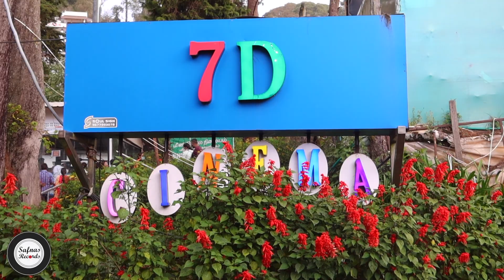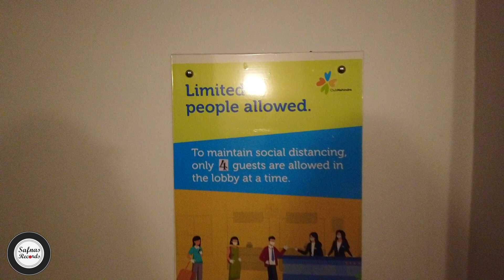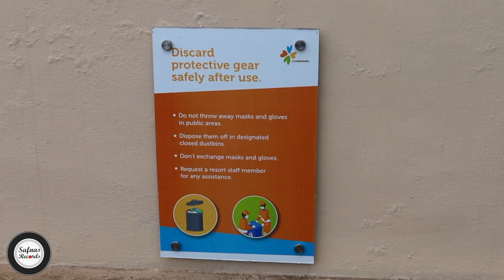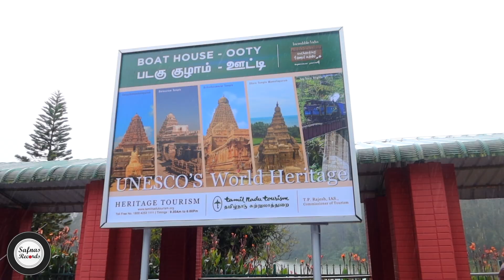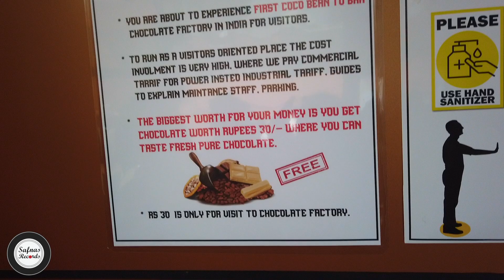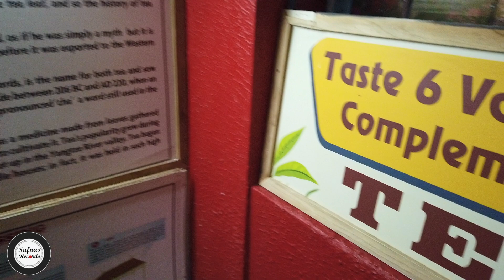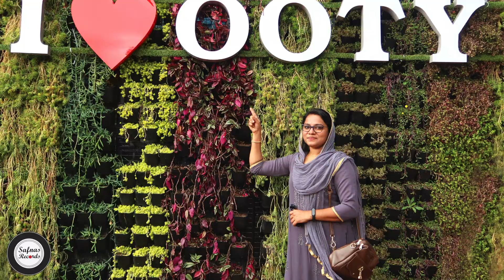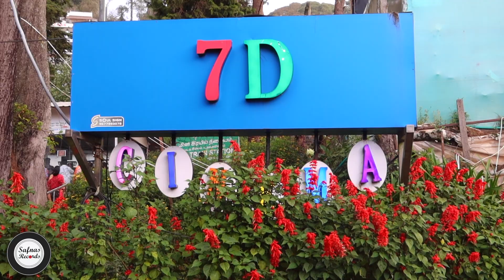മഴയും ഞാനും ഊട്ടിയിൽ ഒരുമിച്ച് || Ooty Vlog || Club Mahindra, Danish Villa Ooty|| Safnas Records #59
Must see places in Ooty
Top hill stations in South India

Music Courtesy
Song Name: Uyiril Thodum
Music Composed and Arranged: Sushin Shyam
Singers: Sooraj Santhosh, Anne Amie
Lyrics: Anwar Ali
Acoustic Guitars: Sunil Silvester
Backing Vocals: Sushin Shyam, Uthara Krishnan
One Man String Quartet performed by Rithu Vyshakh
Strings recorded and mixed by Varkey @ Varkey’s Station
Songs Recorded by Sai Prakash @ My Studio, Cochin
Song Mixed: Abin Paul
Song Mastered: Steve Smart (301 Studios, Australia)
Violin : Roopa Revathi
Keyboard & Arrangements : Sumesh Anand

Song: Mizhiyil Ninnum
Movie: Mayaanadhi
Lyrics: Anwar Ali
Singers: Shahabaz Aman
Music On: OPM Records
Release By: OPM Dream Mill Cinemas